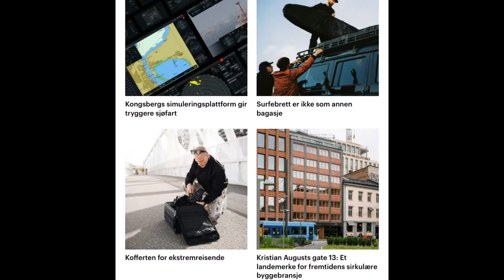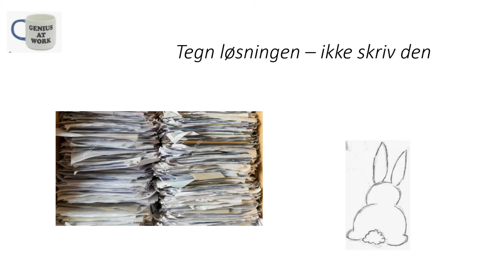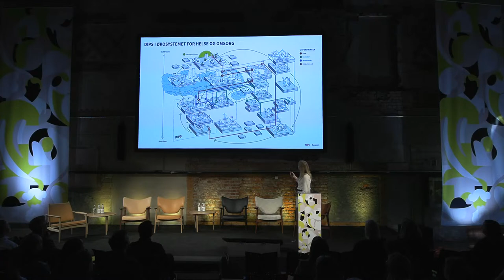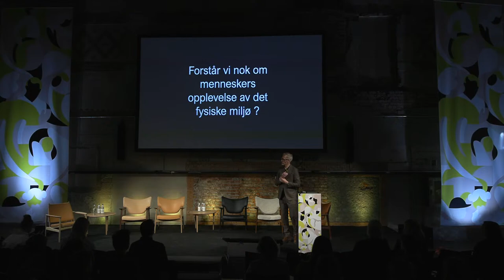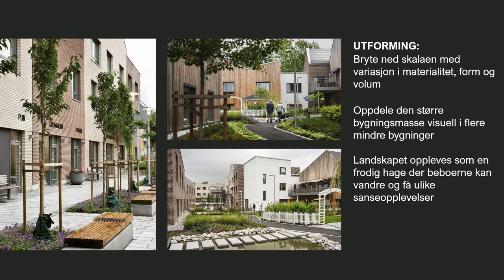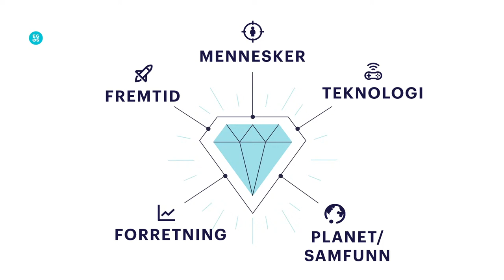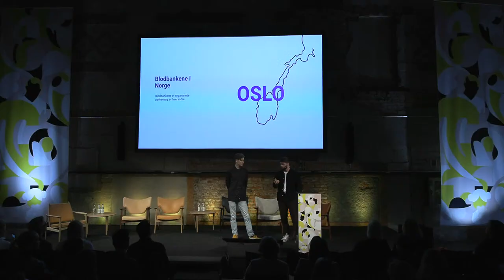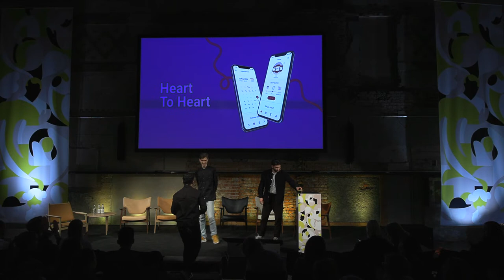Hvordan kan design og arkitektur endre Helse-Norge?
Onsdag 30. mars åpner vi DOGA-dagene med å sette helse på agendaen. Vi viser hvordan design og arkitektur kan revolusjonere helsevesenet og sette menneskers behov i sentrum. Her får du blant annet møte lege og forsker Andreas Moan, som mener tjenestedesign burde skrives ut på blå resept.